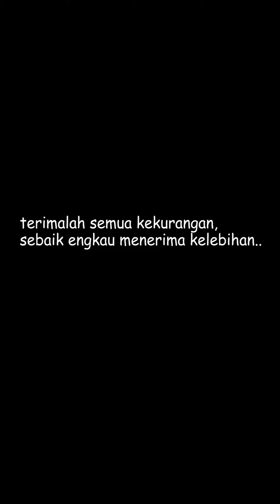kelakuan istri bikin lemes suami 57